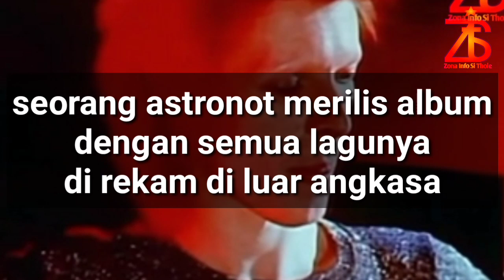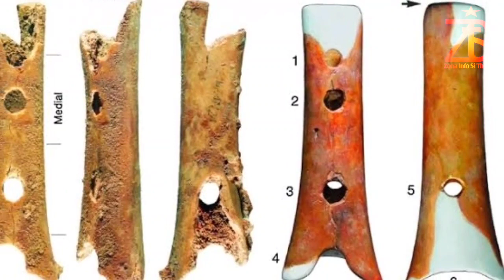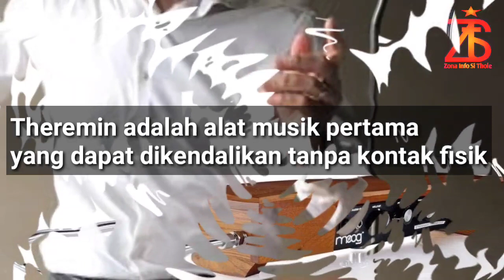8 FAKTA MUSIK YANG ANEH DAN MENARIK,JARANG DI KETAHUI ORANG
mohon dukungannnya kawan kawan
1subscribe 1000 pahala

di chanel kami